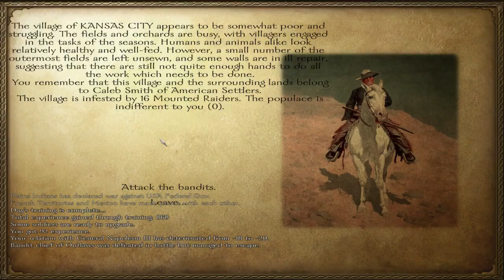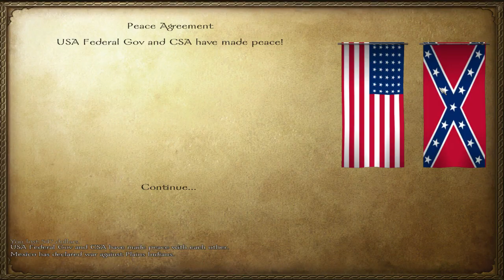Mount&Blade Warband 1860s Old America [German] #09 Überall ist alles gelootet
Wenn euch das Spiel gefällt tut bitte den Entwicklern den Gefallen und kauft euch das Spiel im Orginal!

Über Feedback und Kommentare würde ich mich sehr freuen,
euer Zuckerrohr :)